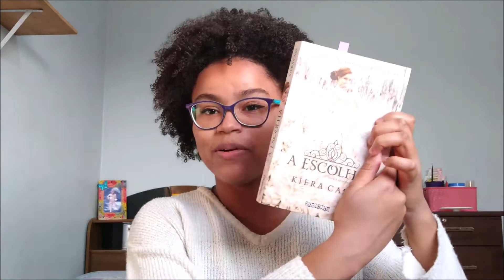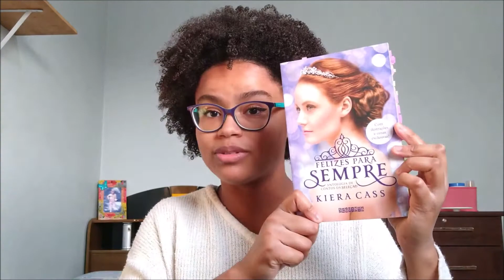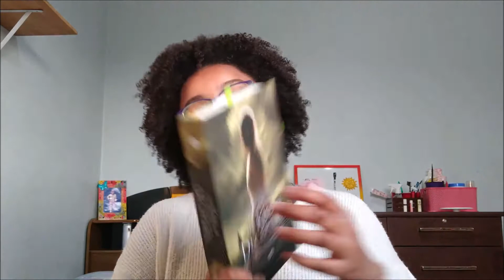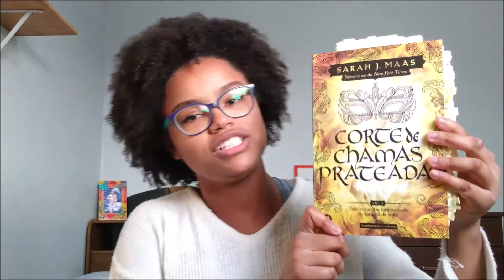TAG: Meio do Ano (50%) - LI 20 LIVROS NO 1º SEMESTRE!!!!!